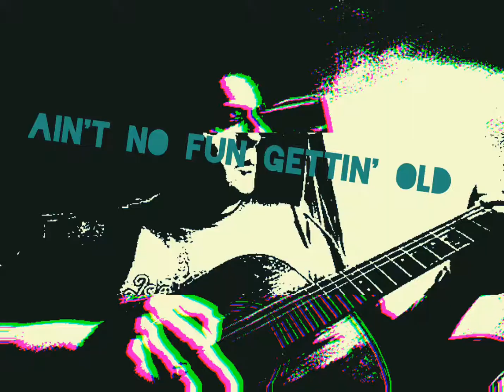Ain't No Fun Gettin' Old